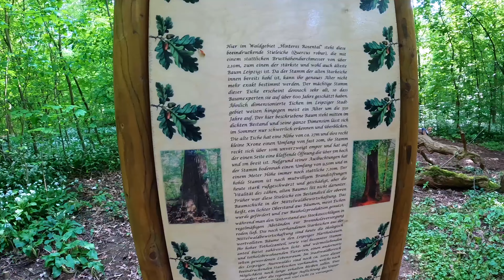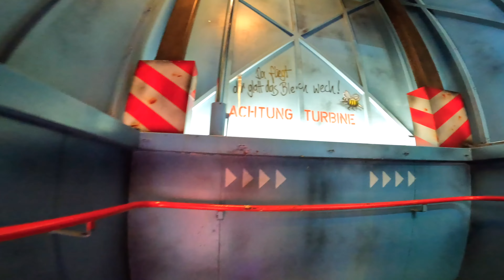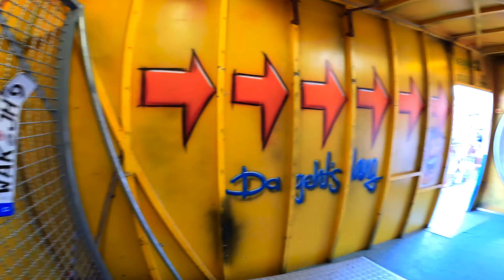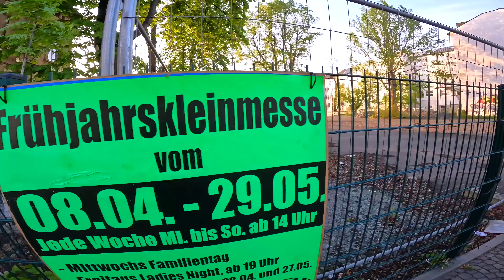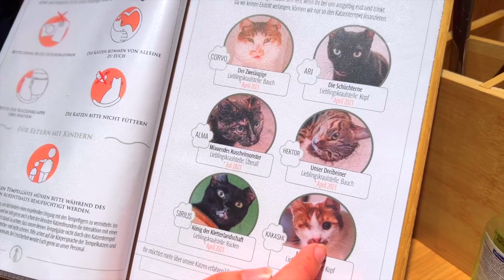Amusement Park and Cat Cafe Fun in Leipzig 🇩🇪❤️